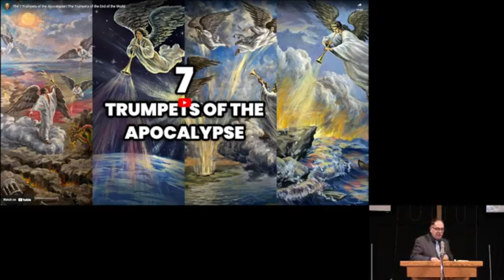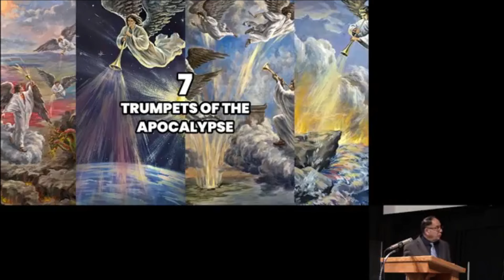Յիսուս Քրիստոսի Յայտնութիւնը, ՅԱՅՏՆՈՒԹԻՒՆ ՅՈՎՀԱՆՆՈՒ - (ՄԵԿՆՈՒԹԻՒՆ Թիւ 22)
”Անկէ յետոյ տեսայ չորս հրեշտակներ, որոնք երկրին չորս անկիւնը կեցեր էին ու երկրին չորս հովերը բռներ էին, որպէս զի երկրի վրայ հով չփչէ, ո՛չ ծովու վրայ, ո՛չ ալ ծառի մը վրայ։ Ուրիշ հրեշտակ մը տեսայ, որ արեւելքէն եկաւ ու Կենդանի Աստուծոյ կնիքը ունէր եւ մեծ ձայնով աղաղակեց այն չորս հրեշտակներուն, որոնց իշխանութիւն տրուած էր երկրին ու ծովուն վնասելու Ու ըսաւ. «Երկրին վնաս մի՛ ընէք, ո՛չ ծովուն, ո՛չ ալ ծառերուն, մինչեւ մեր Աստուծոյն ծառաներուն ճակատները կնքենք»։ Կնքուածներուն համրանքը լսեցի՝ որ էր հարիւր քառասունըչորս հազար՝ Իսրայէլի որդիներուն բոլոր ցեղերէն։ Յուդային ցեղէն տասներկու հազար կնքուած, Ռուբէնին ցեղէն տասներկու հազար կնքուած, Գադին ցեղէն տասներկու հազար կնքուած, Ասերին ցեղէն տասներկու հազար կնքուած, Նեփթաղիմին ցեղէն տասներկու հազար կնքուած, Մանասէին ցեղէն տասներկու հազար կնքուած, Շմաւոնին ցեղէն տասներկու հազար կնքուած, Ղեւիին ցեղէն տասներկու հազար կնքուած, Իսաքարին ցեղէն տասներկու հազար կնքուած, Զաբուղոնին ցեղէն տասներկու հազար կնքուած, Յովսէփին ցեղէն տասներկու հազար կնքուած, Բենիամինին ցեղէն տասներկու հազար կնքուած։ Անկէ ետքը տեսայ մեծ բազմութիւն մը, որ մէ՛կը չէր կրնար համրել, բոլոր ազգերէն ու ցեղերէն եւ ժողովուրդներէն ու լեզուներէն, որոնք աթոռին առջեւ ու Գառնուկին առջեւ կեցեր էին՝ ճերմակ հանդերձները հագած եւ ձեռքերնին արմաւենիներ բռնած Եւ մեծաձայն կ’աղաղակէին՝ ըսելով. «Փրկութիւնը մեր Աստուծոյնն է, որ աթոռին վրայ կը նստի ու Գառնուկին»։ Եւ բոլոր հրեշտակները, որ աթոռին ու երէցներուն եւ չորս կենդանիներուն բոլորտիքը կեցեր էին, իրենց երեսներուն վրայ աթոռին առջեւ ինկան ու Աստուծոյ երկրպագութիւն ըրին, Ըսելով. «Ամէ՛ն. օրհնութիւն ու փառք եւ իմաստութիւն ու գոհութիւն եւ պատիւ ու զօրութիւն եւ կարողութիւն մեր Աստուծոյն՝ յաւիտեանս յաւիտենից։ Ամէն»։ Ու երէցներէն մէկը ինծի ըսաւ. «Ասոնք որ ճերմակ հանդերձներ հագած են՝ ո՞վ են եւ ո՞ւրկէ եկան»։ Ես ալ ըսի անոր. «Տէ՛ր իմ, դուն գիտես»։ Ըսաւ ինծի. «Ասոնք են մեծ նեղութենէն եկողները, որոնք իրենց հանդերձները լուացին ու զանոնք Գառնուկին արիւնովը ճերմկցուցին. Անոր համար Աստուծոյ աթոռին առջեւ են եւ իրեն կը ծառայեն ցորեկ ու գիշեր իր տաճարին մէջ եւ աթոռին վրայ նստողը իր վրանը պիտի տարածէ անոնց վրայ։ Այսուհետեւ ո՛չ պիտի անօթենան ու ո՛չ ծարաւին, ո՛չ ալ արեւը կամ տաքութիւն մը անոնց վրայ պիտի իյնայ. Վասն զի Գառնուկը, որ աթոռին մէջ է, պիտի հովուէ զանոնք ու դէպի կենդանի ջուրերու աղբիւրները պիտի առաջնորդէ զանոնք եւ Աստուած բոլոր արցունքները պիտի սրբէ անոնց աչքերէն»։“
‭‭ՅԱՅՏՆՈՒԹԻՒՆ ՅՈՎՀԱՆՆՈՒ‬ ‭7‬:‭1‬-‭17‬

”Երբ եօթներորդ կնիքը քակեց, լռութիւն մը տիրեց երկինքը՝ կէս ժամու չափ։ Տեսայ այն եօթը հրեշտակները, որոնք Աստուծոյ առջեւ կը կայնէին։ Անոնց եօթը փող տրուեցաւ։ Ուրիշ հրեշտակ մը եկաւ սեղանին առջեւ կայնեցաւ։ Ոսկեղէն խնկանոց մը ունէր։ Իրեն շատ խունկ տրուեցաւ, որպէս զի բոլոր սուրբերուն աղօթքներուն հետ աթոռին առջեւ եղող ոսկի սեղանին վրայ մատուցանէ։ Խունկերուն ծուխը սուրբերուն աղօթքներուն հետ հրեշտակին ձեռքէն Աստուծոյ առջեւ ելաւ։ Հրեշտակը առաւ խնկանոցը ու անոր մէջ սեղանին կրակէն լեցուց եւ ձգեց երկրին վրայ։ Ձայներ եւ որոտումներ ու փայլակներ ու երկրաշարժ եղան։ Եօթը հրեշտակները, որոնք եօթը փողեր ունէին, պատրաստուեցան որ հնչեցնեն։ Առաջին հրեշտակը փողը հնչեցուց ու եղաւ կարկուտ ու կրակ արիւնով խառնուած ու երկրի վրայ ձգուեցաւ, [ու երկրին երրորդ մասը այրեցաւ,] եւ ծառերուն երրորդ մասն ալ այրեցաւ ու բոլոր կանանչ խոտերը այրեցան։ Երկրորդ հրեշտակը փողը հնչեցուց եւ բան մը, որպէս մեծ լեռ մը՝ կրակով բռնկած՝ ծովը ձգուեցաւ։ Ծովուն երրորդ մասը արիւն եղաւ Եւ ծովուն մէջի շնչաւոր արարածներուն երրորդ մասը մեռաւ ու նաւերուն երրորդ մասը ընկղմեցաւ։ Երրորդ հրեշտակը փողը հնչեցուց ու երկնքէն մեծ աստղ մը՝ լամբարի պէս բորբոքած՝ գետերուն ու ջուրի աղբիւրներուն երրորդ մասին վրայ ինկաւ։ Այն աստղին անունը Օշինդր էր ու ջուրերուն երրորդ մասը օշինդր եղաւ եւ շատ մարդիկ ջուրերէն մեռան, քանզի դառն էին։ Չորրորդ հրեշտակը փողը հնչեցուց ու արեւին երրորդ մասը եւ լուսնին երրորդ մասը ու աստղերուն երրորդ մասը զարնուեցան, այնպէս որ անոնց երրորդ մասը խաւարեցաւ եւ օրուան երրորդ մասը լոյս չտուաւ, նոյնպէս ալ՝ գիշերուանը։ Նայեցայ ու երկնքի մէջ թռչող հրեշտակի մը ձայնը լսեցի, որ մեծ ձայնով կ’ըսէր. «Վա՜յ, վա՜յ, վա՜յ երկրի վրայ բնակողներուն՝ այն մնացած փողի ձայներուն համար, որոնք երեք հրեշտակները պիտի հնչեցնեն»։“
‭‭ՅԱՅՏՆՈՒԹԻՒՆ ՅՈՎՀԱՆՆՈՒ‬ ‭8‬:‭1‬-‭13‬